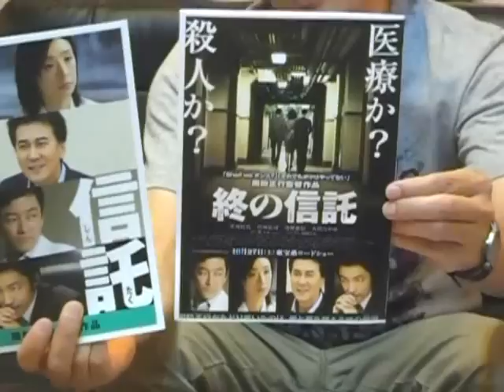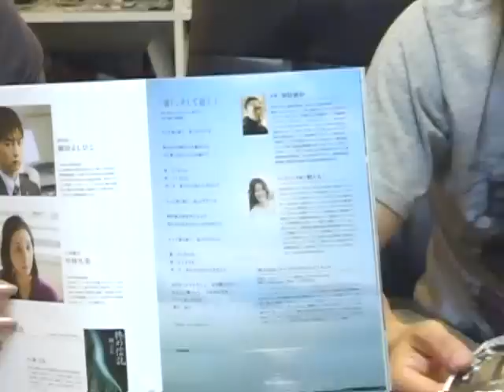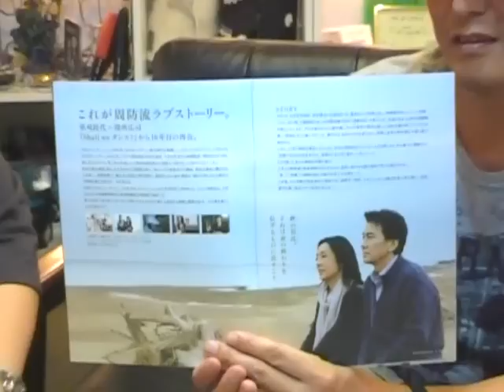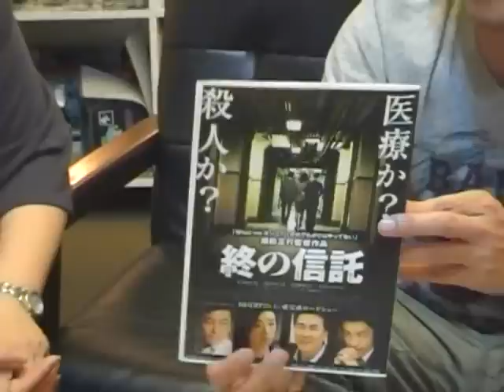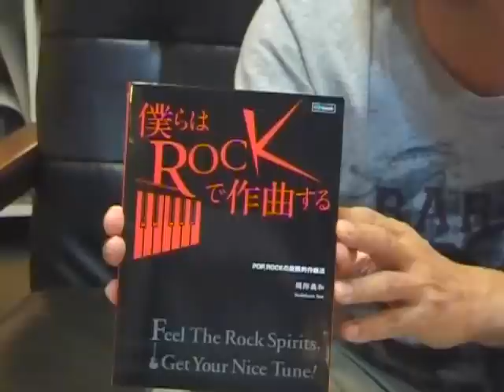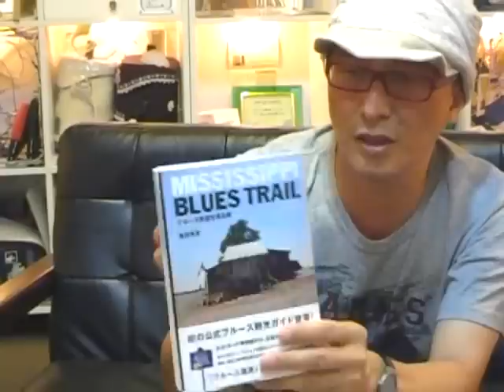世田谷Webテレビ（第313回：2012年09月20日）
■番組名：『あさりんく☆』
■世田谷区若林『ギャラリー世田谷２３３』より毎週木曜日19時半～生放送